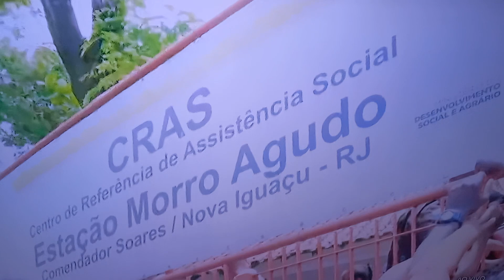VITÍMAS DA CHUVAS DE NOVA IGUAÇU LUTAM POR AUXÍLIO DO GOVERNO MUNICIPAL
São 12h30 desta segunda-feira, 15 de Janeiro de 2024, multidão se reuniu em busca de ajuda em frente ao Cras do Morro do Agudo, em Comendador Soares, em Nova Iguaçu, na Baixada Fluminense.

A prefeitura pediu que os moradores fossem a uma das unidades da cidade para atualizar o cadastro de benefícios sociais. Houve tumulto e a PM interveio. Moradores desmaiaram por conta do disparo de spray de pimenta.

De acordo com a prefeitura, muitas pessoas foram levadas ao local por conta de uma notícia falsa de que dinheiro seria distribuído para ajudar a população.

Muitos moradores afirmaram que perderam tudo e precisavam de ajuda. Algumas pessoas chegaram ao local no domingo (14). De acordo com o Governo do Estado, 300 pessoas estão desalojadas em Nova Iguaçu.

Uma parcela das pessoas que esperavam conseguiu pegar senha. Mesmo assim, isso não foi garantia de atendimento.

"Cheguei ontem à meia-noite. Dormi na fila. Não tem água, não tem comida e nem uma Samu. E eu peguei senha. A minha é 488. É revoltante, eu perdi tudo na minha casa. E a gente ainda tem que passar por essa humilhação neste sol quente", disse uma moradora.

De acordo com Rogério Lisboa, prefeito de Nova Iguaçu, os moradores não precisam correr até o local.

'Não vai encerrar hoje, não vai encerrar amanhã. Esse Cras só tem capacidade para 500 pessoas por dia, e a gente fará isso até a última pessoa ser atendida", disse Rogério Lisboa.

Nova Iguaçu é um dos lugares mais atingidos pela chuva que caiu no fim de semana. Em todo o Grande Rio, mais de 10 pessoas morreram. Uma mulher está desaparecida.

Lisboa conta que pediu um reforço no policiamento na região.

"A gente está organizando para levar água. Não imaginávamos que teríamos esse volume de pessoas. Vamos levar água, alimentação, lanche. Para tentar dar uma organizada", afirmou o prefeito.